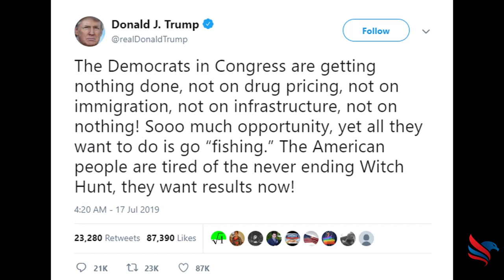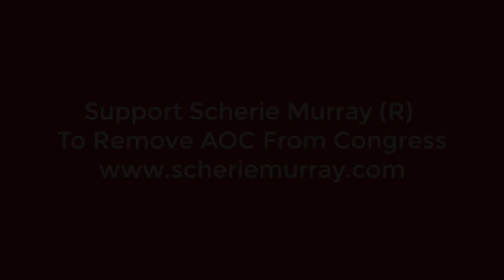New Challenger For AOC's Congress Seat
If you are a TRUE American Patriot, you are in the right place!

Let's support President Trump and a Republican Majority administration to 4 more years to keep America Great! MAGA 2020!

Watch Full News Videos Below:

New Trump Tweets:
Follow President Trump On Twitter:

New challenger for AOC's seat in Congress- Scherie Murray